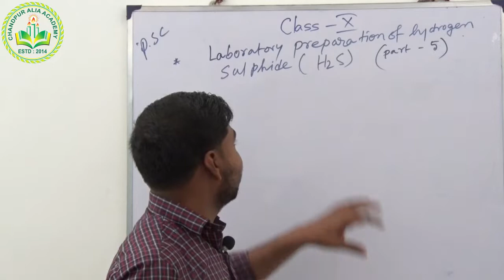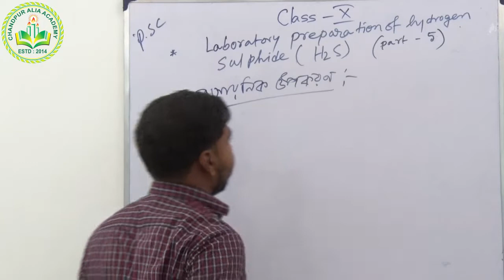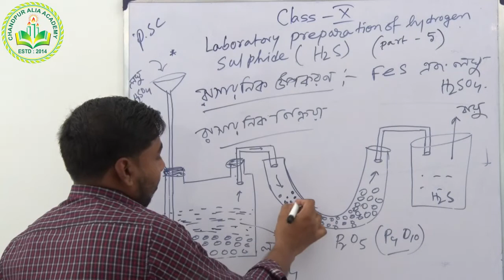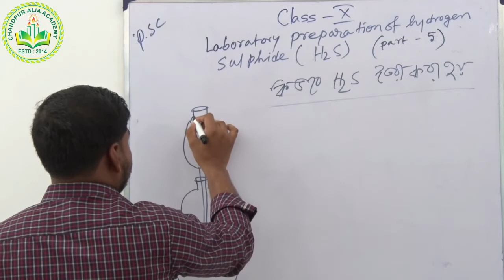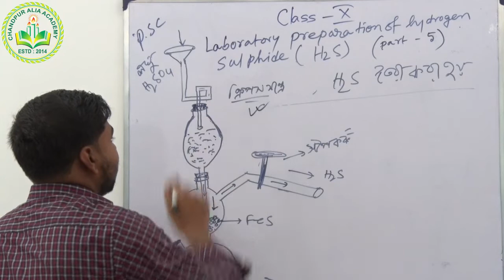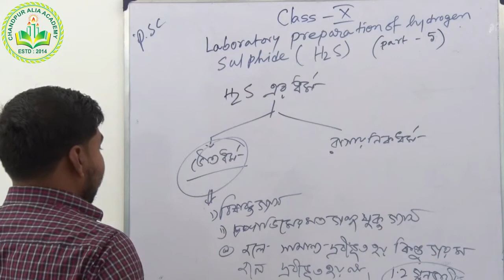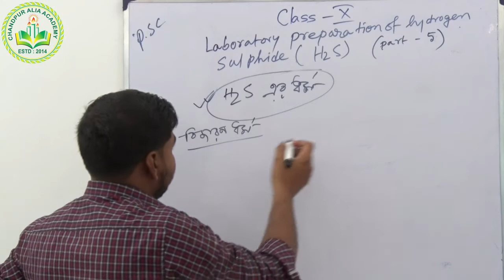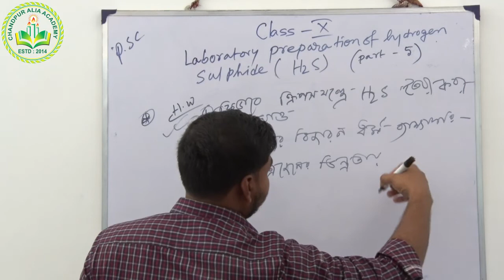Life Science-Labortary Preparation of Hydrogen Sulphide(Class-X)-Part-5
Chandpur Alia Academy online Class (Life Science-Labortary Preparation of Hydrogen Sulphide(Class-X)-Part-5